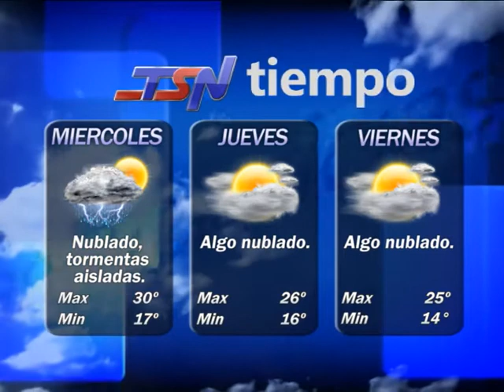Clima martes mediodia